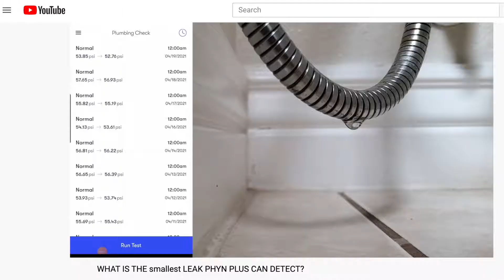Help! What are YOUR Concerns?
What do you want to know or do you wish you knew before you installed your water monitor and shutoff system. I'll be comparing Phyn Plus and Flo by Moen and rather than assuming I've covered all topics, I'd love to get your feedback in case I've missed some points.

I'm asking everyone on this one. Each company and their customer support teams included.

I can't say enough for each one of you that has been here and had some very influential knowledge drops and questions. Each one has helped educate myself and others. THANK YOU!

I really appreciate your time and thought on any comment you leave.

*Phyn Plus vs Flo by Moen: Hardware Differences*
Sensors (turbine vs ultrasonic, temperature)
Durability
Testing
Pressure drop / debris block
Connectors
Electrical
Lights
Sound
Size
Materials

*Phyn Plus vs Flo by Moen: Software/Algorithm Differences*
Different leak scenarios
Published leak thresholds
Learning mode
Plumbing checks

*Phyn Plus vs Flo by Moen: App Differences*
Manual overrides
History
Away mode
Alerts
Data shared

*Phyn Plus vs Flo by Moen: Misc Differences*
Subscriptions
Warranty
Leak sensors
Battery backup
Smart faucet compatibility

OUR GO-TO PLUMBING LEAK DEBUGGING/PREVENTION PRODUCTS:
○ Moen Flo has proved itself (3.5 years and going) when installed indoors:
○ I am brand agnostic. There are pros and cons of each system. I will give Phyn Plus and FloLogic endorsements when they make it past 1 year and specify if that is indoors / outdoors (and when Moen Flo makes it 1 year outdoors).
○ Favorite Wi-Fi Leak Alarm (at this point due to features, price and not having a whole house water monitor)
      -  Govee Wi-Fi Water Sensors Alarm:
                 Enter NOMORELEAKS10 at checkout
○ Favorite Under Sink Mat - WeatherTech SinkMat
○ Cheap, Yet Effective Water Pressure Gauge